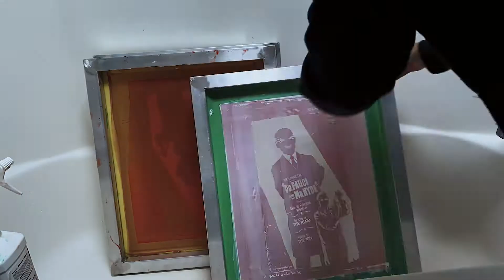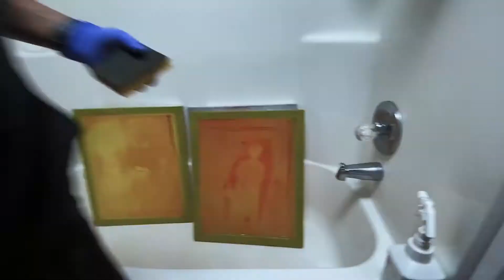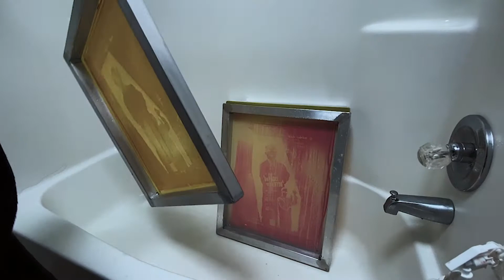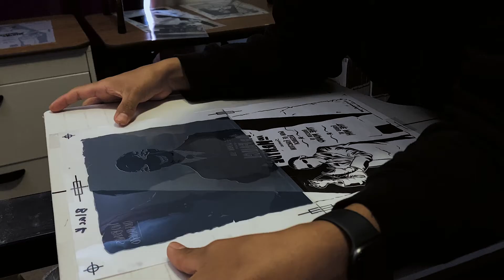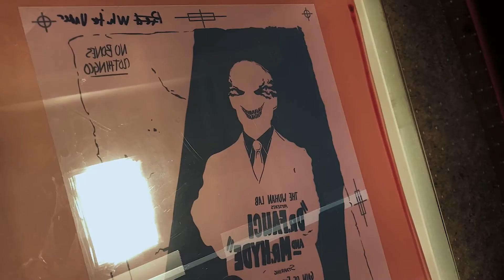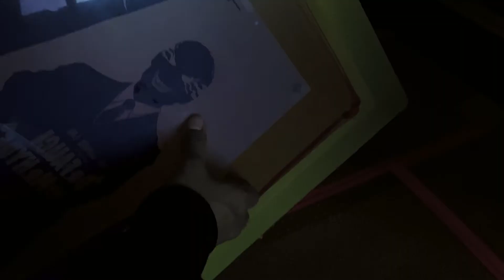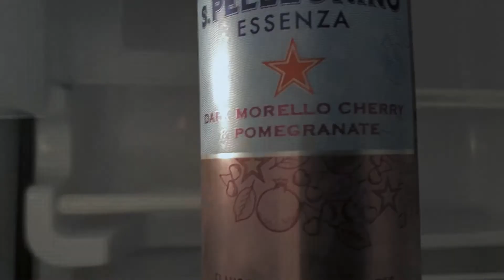My Screenprinting Business: Part 1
Welcome! This is my first upload (part I), showing you the process of how I screenprint from my home. Screenprinting probably is one of the most tedious endeavors I've pursued. I started with a real tough design that has 4 colors. To make it even better, I have a below-average screenprinting press that gives me problems all the time. Nonetheless, these shirts need to get done. No excuses.

Leave a comment of what you want to see from my screenprinting journey.

Follow My Screenprinting Journey Here!

Follow My Here Too!